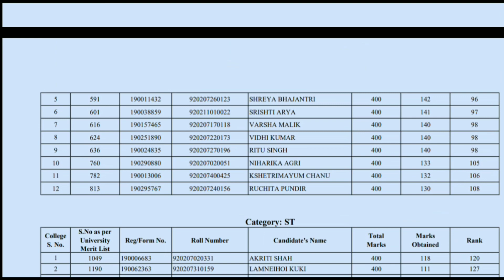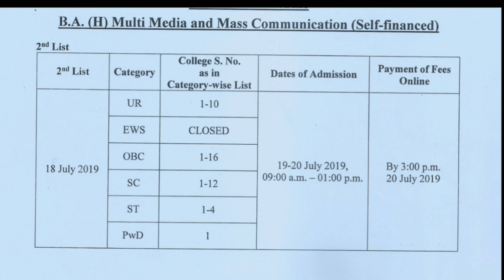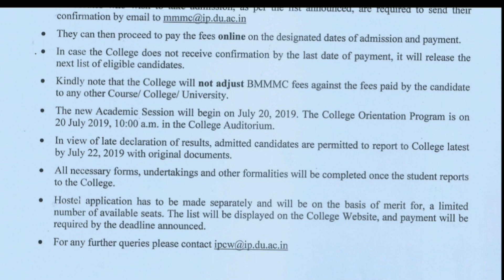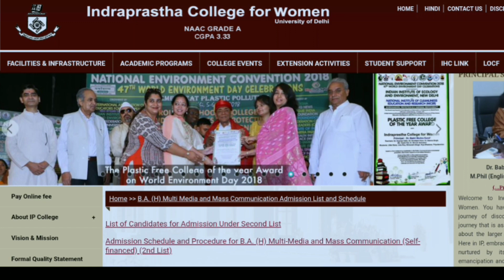Du Ba hons multimedia And mass communication 2nd Admission list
In This Video We have discussed about 2nd Admission list of ba hons multimedia And mass communication of Delhi University.